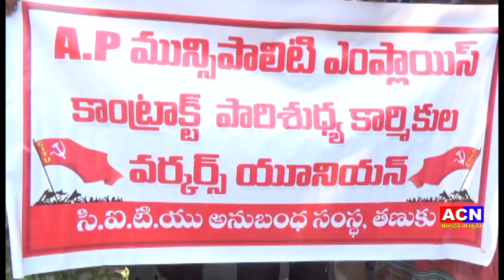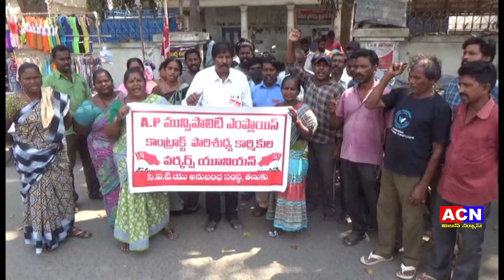11 04 2023 acn news 01